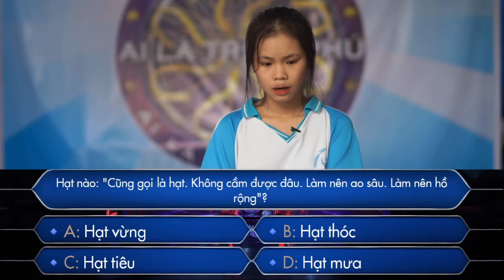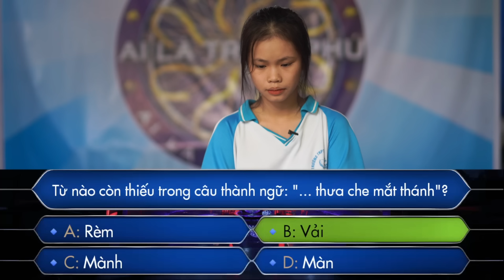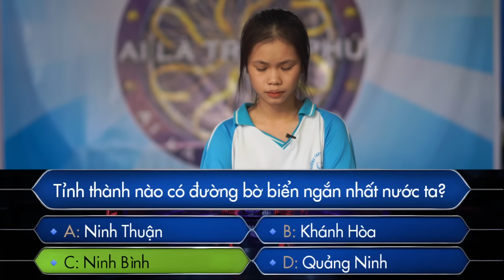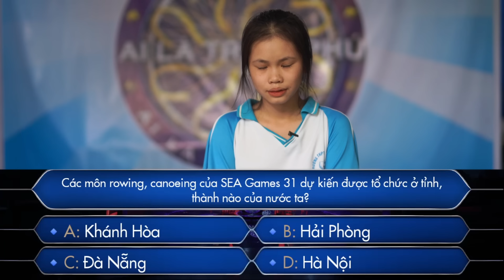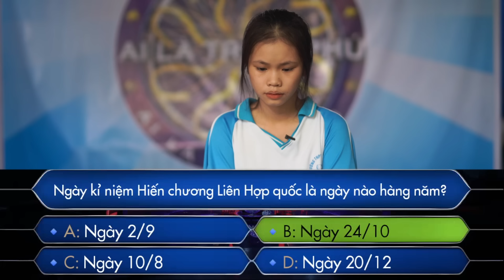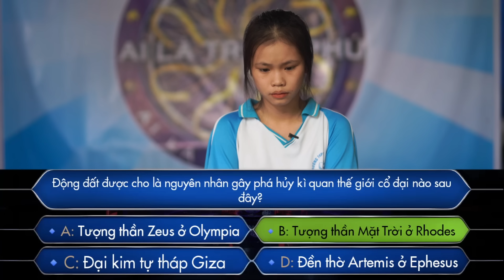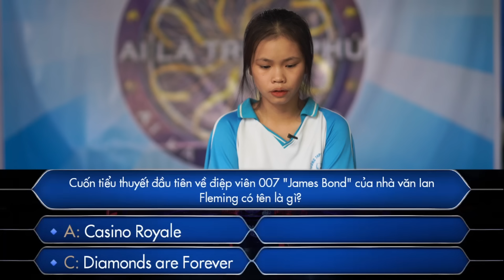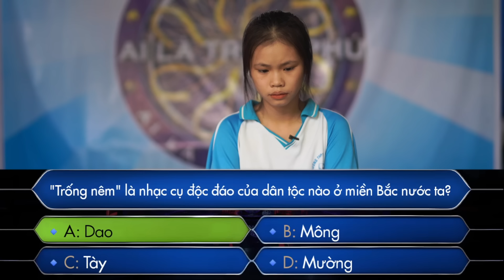AI LÀ TRIỆU PHÚ MỚI NHẤT 08/8/24 bạn gái dễ thương chơi xuất sắc